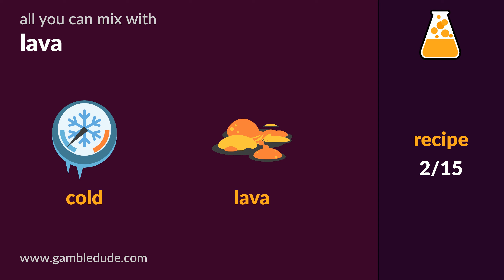How to USE LAVA in Little Alchemy 2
Learn all 15 items you can mix with lava in Little Alchemy 2. What can you use lava for? The tutorial shows all possible combinations you can make with lava.